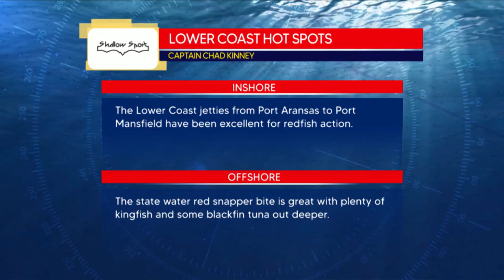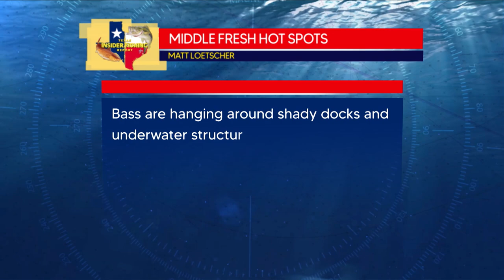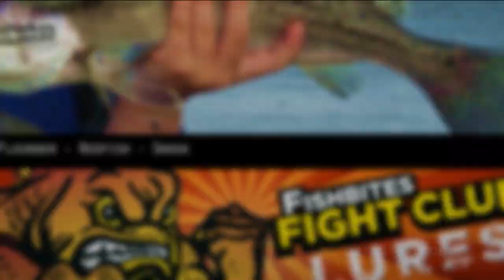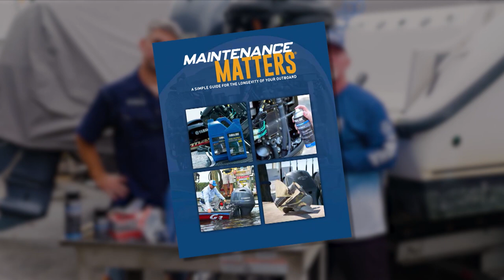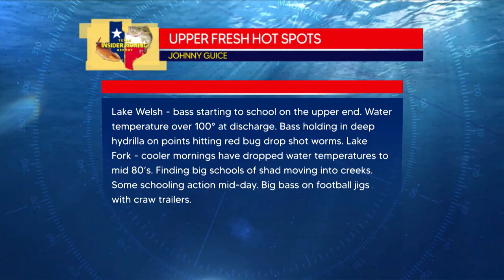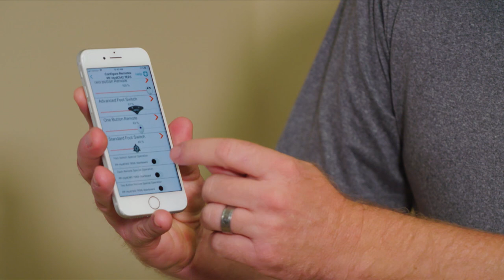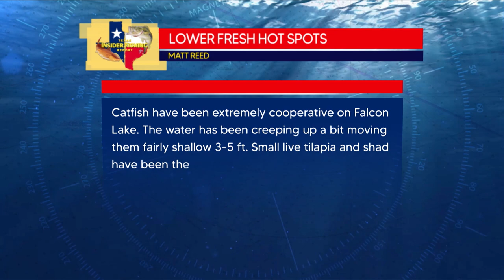Texas Insider Fishing Report 2020 - S4E22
⬇️🔴 CAPTAIN RICK MURPHY’S AMAZON STORE 🔴⬇️

Sportsman’s Adventures

Brie Gabrielle

Sportsman’s Adventures

Sportsman’s Adventures

Ofishalinsider

Sportsman’s Adventures